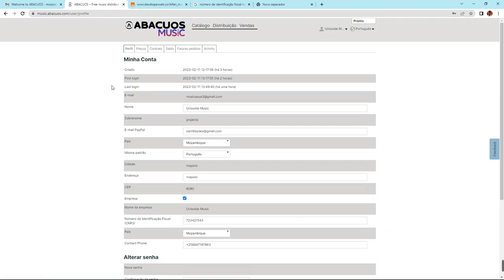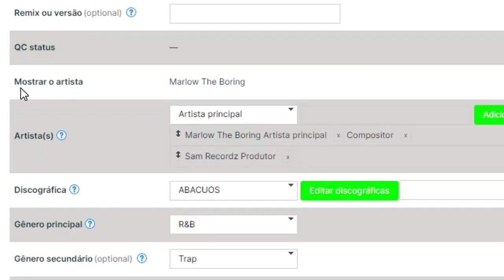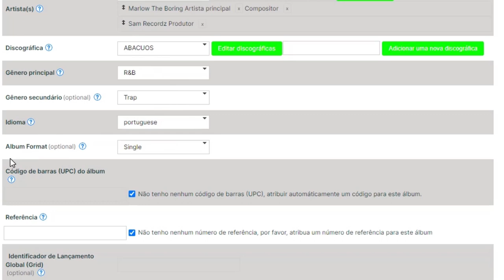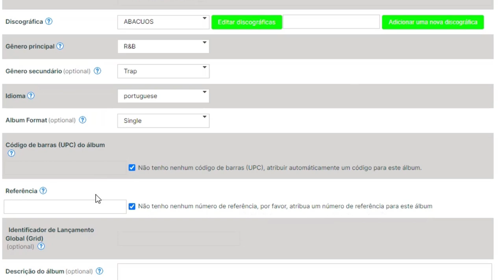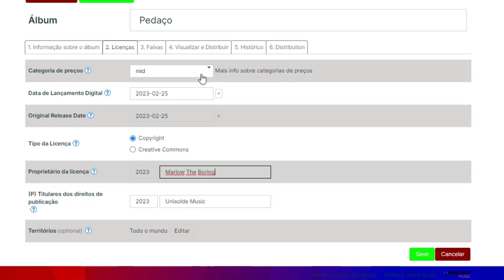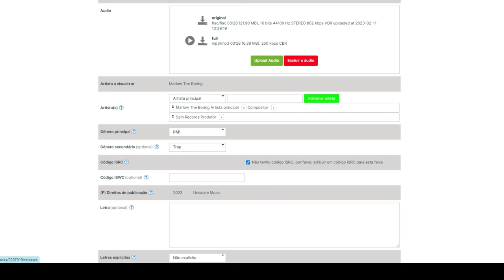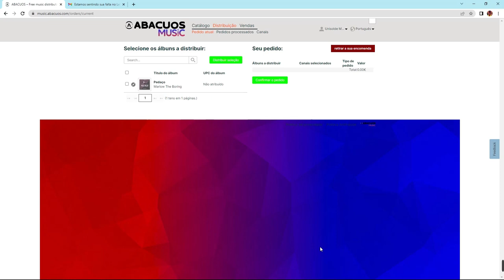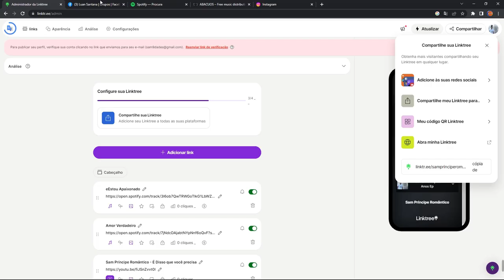Como distribuir música no Spotify de graça com plataforma inovadora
distribuir musica gratis  plataformas para distribuir musica gratis abacuos]

Como subir tú música a Spotify, TikTok, Instagram Gratis 2023
✅Como Subir **GRATIS** Tu Musica A Spotify, Instagram, AppleMusic Y Mas...💥✅
Como Distribuir Músicas GRATUITAMENTE | Melhor Distribuidora YouTube Music Spotify iTunes